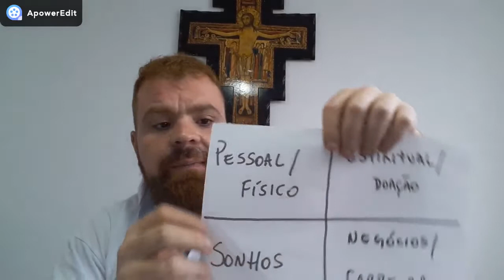O Ano começa depois do Carnaval?🤔🤔🤔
Quais foram suas promessas ano passado?
Você conseguiu realizar?
Este video te ensina como fazer tudo diferente neste novo ano!

Quais foram suas promessas na virada do último ano? Se cumpriram? Você já fez alguma vez o quadro dos sonhos? Veja este vídeo até o final e o poder de visualização de suas metas!